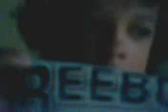Webcam Reebok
a boy on webcam